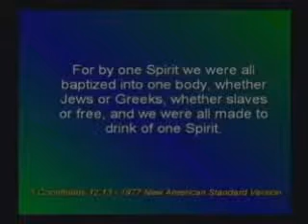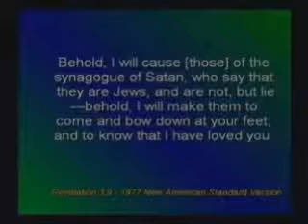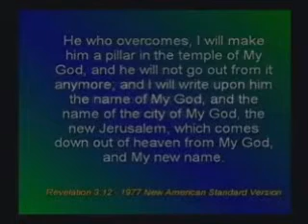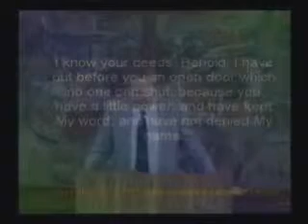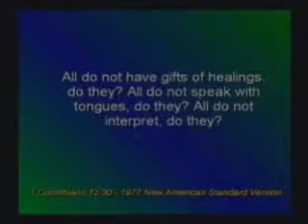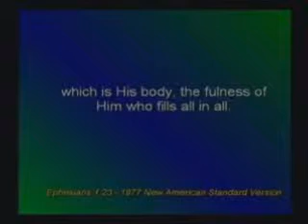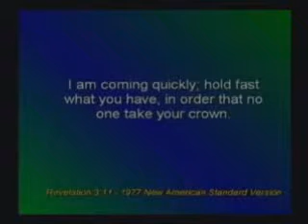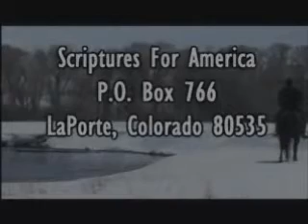Church of Philadelphia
Scriptures for America Worldwide is an international outreach ministry of the LaPorte Church of Christ and is directed by Pastor Peter J. Peters. This ministry is dedicated to proclaiming the true Gospel of Christ Jesus throughout the earth, and to revealing to Americans and the Western Nations their true Biblical Identity